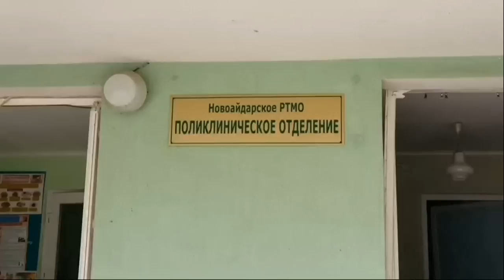Bombardeios e mortes marcam final de semana na Ucrânia | AFP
Final de semana de intensos bombardeiros na Ucrânia, deixando vários mortos. Neste domingo, autoridades relataram um ataque contra a cidade de Kherson. Um dia antes, mísseis atingiram Konstantinovka e autoridades pró-Rússia denunciaram uma ofensiva contra um hospital em Novoaidar.